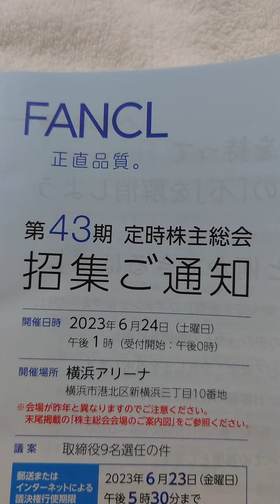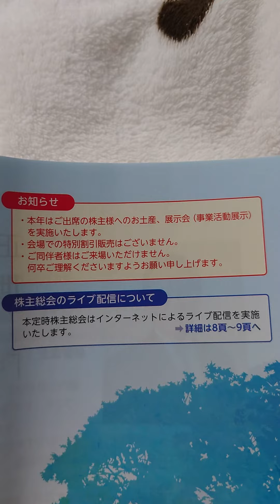（株）ファンケル 株主の心 掴みそう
誰にでも公平というのも大事ですが、熱狂的な固定ファンを作るということも大事

このリモート、配当への指向への時代だけに温かさを感じる。